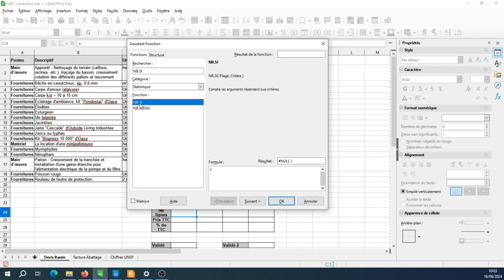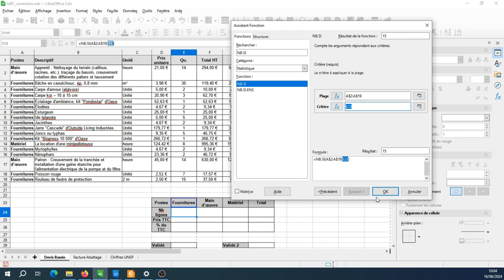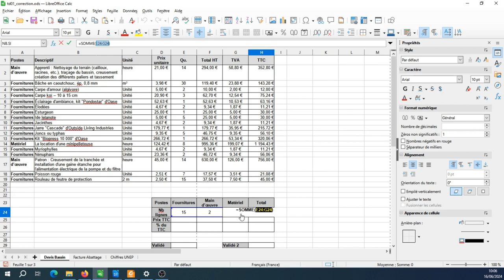Tuto vidéo : utiliser la fonction NB.SI dans LibreOffice Calc 7.6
Points à retenir :
- Plage : où je compte
- Critère : ce que je compte
- Syntaxe : NB.SI(Plage;Critère)
- Touche F4 pour gérer la référence absolue